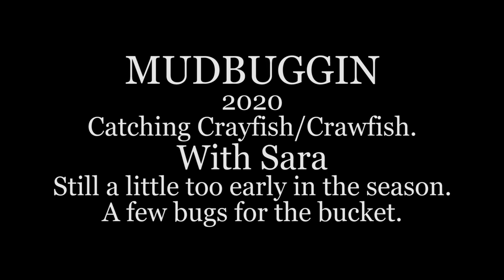MUDBUGGIN 2020. With Sara. Trapping Crayfish/Crawfish. Still kind of early. A few bugs in the bucket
The first time out trapping crayfish in the river with my Daughter Sara. It is just a little bit early because of a colder spring. We will have better luck in a couple of weeks. We still managed to catch a few Mudbugs.